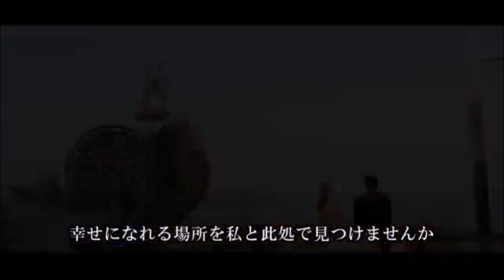のむとこ・そよか soyoka（居酒屋/宮崎県延岡市南町1丁目2-10）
のむとこ・そよか soyoka
住所/ 882-0822 宮崎県延岡市南町1丁目2-10
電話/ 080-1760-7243